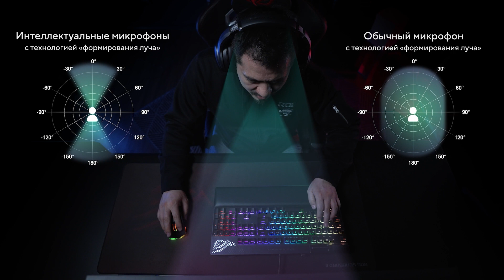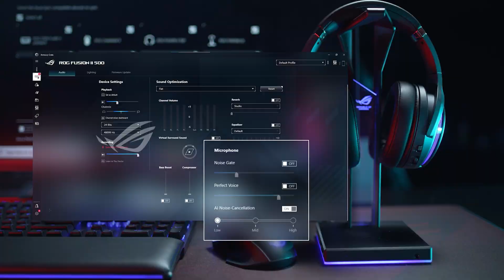Распаковка гарнитуры серии ROG Fusion ll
Сохраняя ключевые достоинства гарнитур серии ROG Strix Fusion, такие как оригинальная конструкция чашек, модель ROG Fusion II 500 выводит качество звука на новый уровень благодаря четверному цифроаналоговому преобразователю ESS 9280 и 50-миллиметровым динамикам ASUS Essence. Она поддерживает виртуальное пространственное звучание в формате 7.1, а для безупречной голосовой коммуникации у нее имеются микрофоны с технологиями формирования луча и интеллектуального шумоподавления.